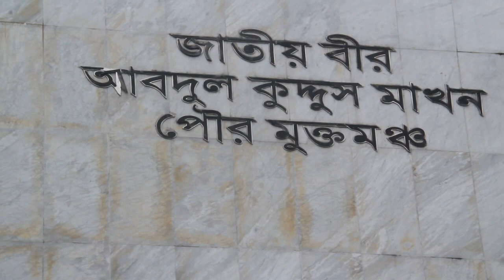Brahmanbaria Govt College Video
Hello hello!!!  I do like Volunteerism work, Social Work, Fun with my friends, create short film, create funny video, fashion video, comedy video and so on.